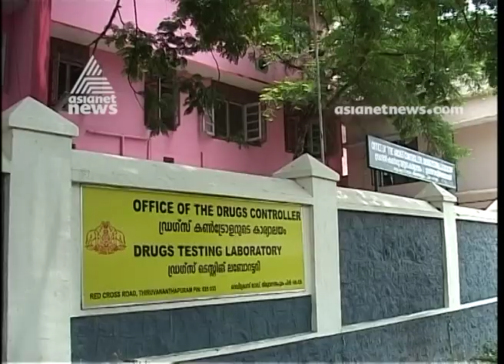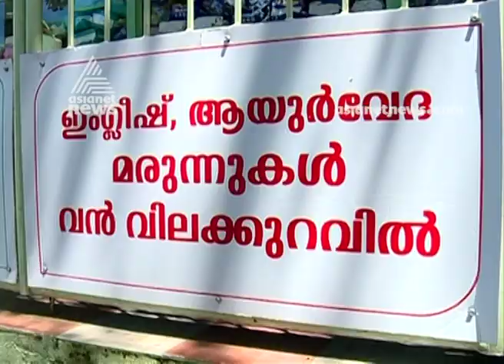State drugs controller department failed to control fake medicines in Kerala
controllerAsianet News - Kerala's No.1 News and Infotainment TV Channel